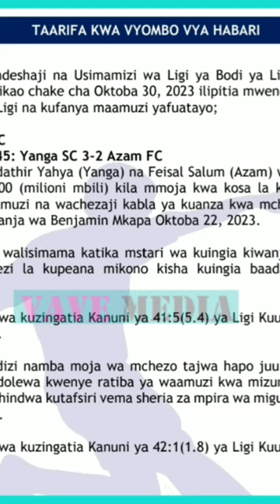MUDATHIR YAHYA RUKSA KUKIWASHA SIMBA VS YANGA KWA MKAPA